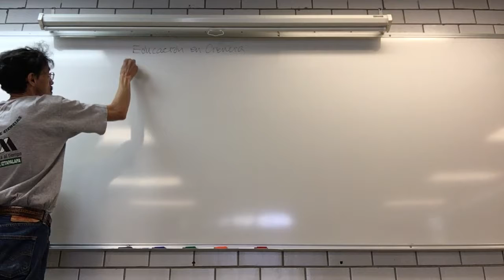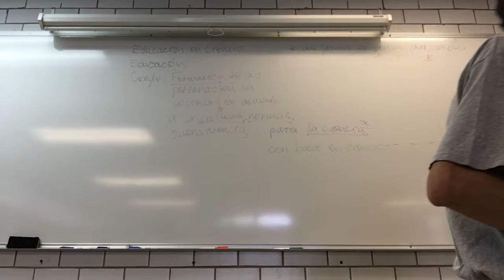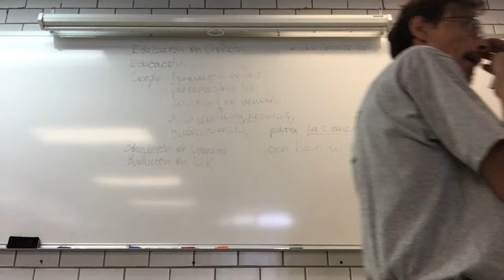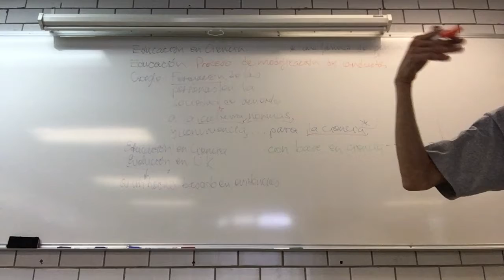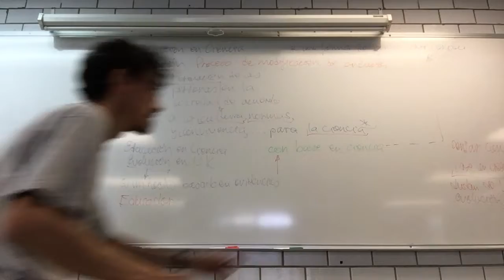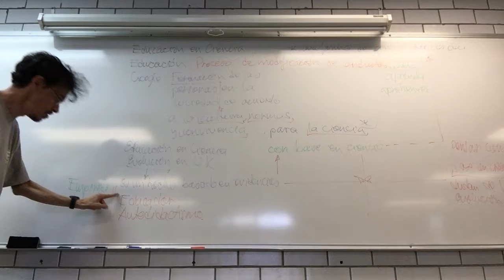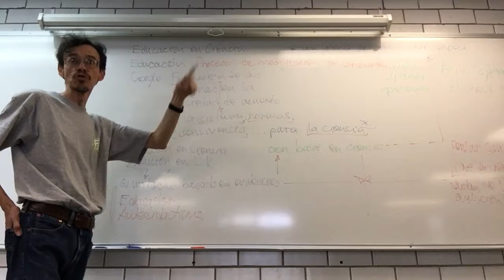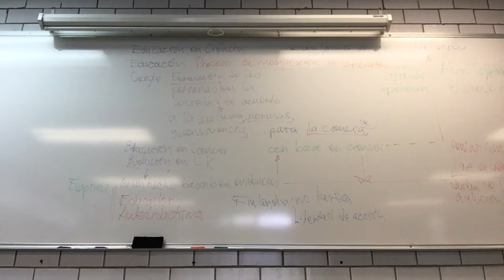Educación en Ciencia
10 de noviembre